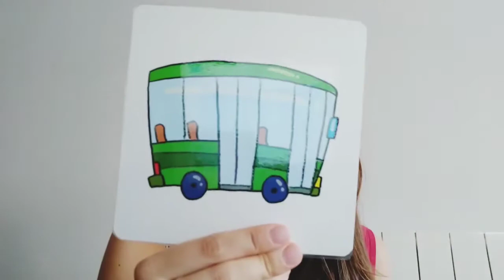Flashcards: transports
Vocabulary related to transports